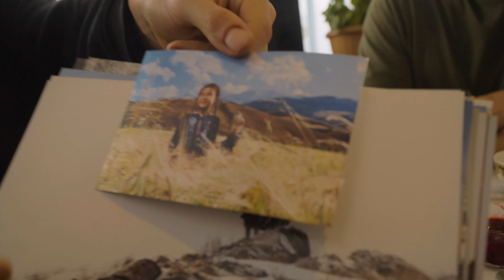Daily life of an Eagle Hunter in Kyrgystan at -29°C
In Kyrgyzstan, Aman and his family are going through a harsh winter. He is an eagle hunter, a thousand-year-old nomadic tradition born in the Mongolian steppes. Today, he trains his golden eagle for the next day's hunt.

And if you want to see how the Kyrgyz play with a decapitated goat, it's

Send us a little message, we would be delighted to exchange with you: